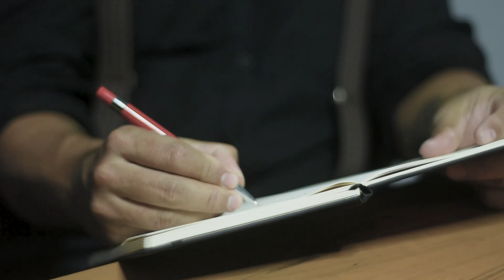No confíes de tus vecinos, a veces no son lo que aparentan - Cortometraje Hortencias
En este cortometraje colaboré en la dirección de fotografía para la carrera de Comunicación Colectiva de la Universidad Latina de Costa Rica - 2023.